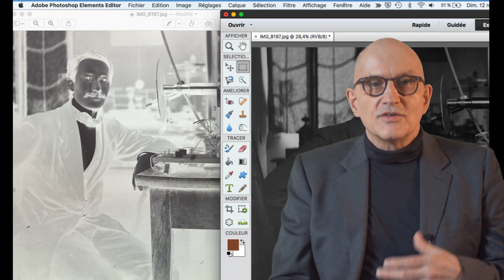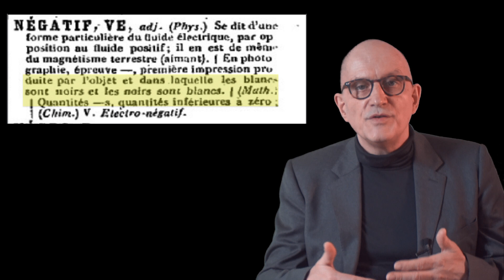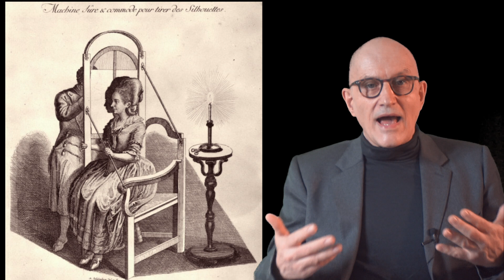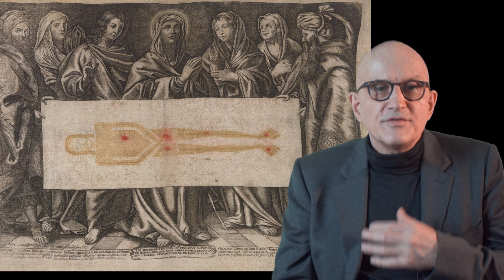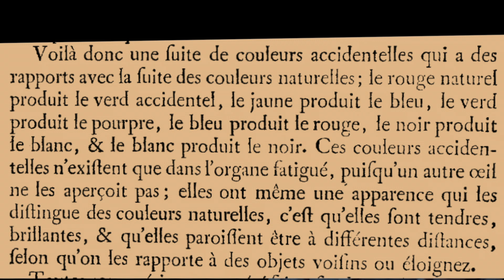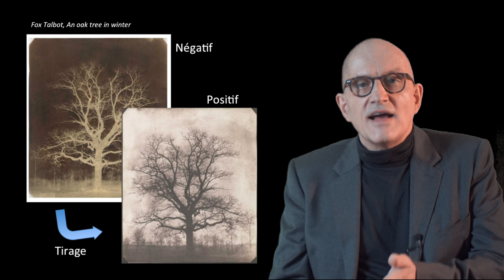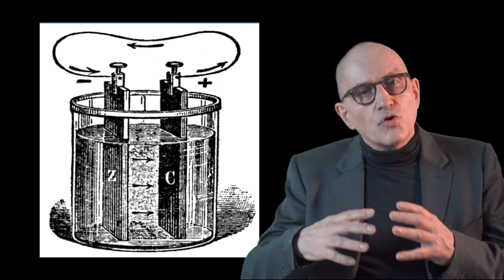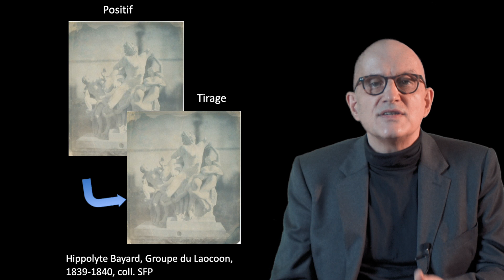Les premières images négatives (English sub-titles) _HD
In photography, a negative is an image that presents a reversed grading of tonalities with respect to the subject. This tone inversion is the direct consequence of the light-sensitive silver halide compound used to capture an image in a camera: it darkens in areas that are exposed to the brightest parts of the subject. These inverted images intrigued early practitioners of photography, who learned to use them as an intermediary in the process of producing multiple photographic prints. Thus, the practice of photography popularized the negative to a wide audience. Today, the history of the negative image is intimately linked to that of photography to such an extent that the negative image is sometimes considered a purely photographic object. However, both black-and-white and color negative images were observed and described long before the era of photography. This paper explores the earliest manifestations of negative images, the relevant terminology introduced by the first photographers, and the relationship of the negative to the production of multiple photographic prints.
Lecture given at the AIC PMG & ICOM-CC PMWG conference
in 2019, New York Public Library for the Performing Arts, Bruno Walter Auditorium. Paper